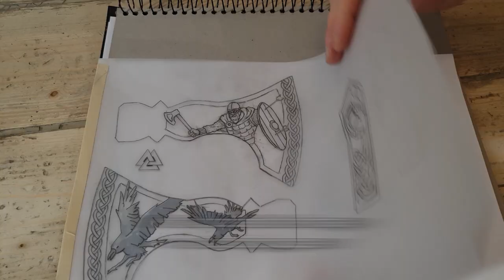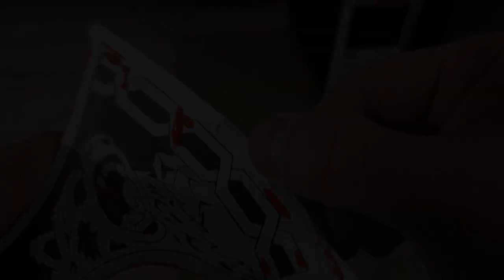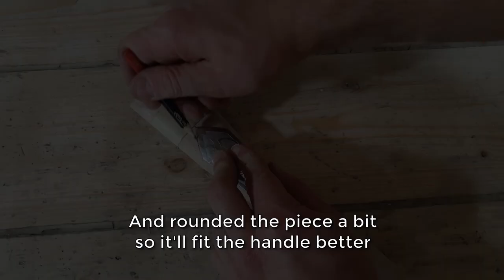Remaking axe - decorating a cheap axe to Viking inspired axe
In this tutorial I’ll remake and decorate a cheap axe to a Viking axe. I decorated and modified the axe head and I also decorated the axe handle. I made this axe so I could continue to work on my electro-etching skills. First I removed the axe head and cut it with an angle grinder. Then electro-etched the axe head and the plates on the handle. For etching I used water, vinegar, salt and a power source. I added some brass decoration and leather on the handle too. I rebuild this axe from the cheapest axe I could find, so it was a quite small axe. So maybe the right term is hatchet? Anyway I hope this leads me to make something more better looking in the future. It’s a small axe so I didn’t waste much money anyway.

For more details just ask in the comment section!

00:00 Removing the axe head
00:35 Removing the paint from axe head
00:52 Cutting a new shape
02:05 First try on decorating the axe head with etching
03:00 Second try on etching the axe head
04:22 Decorative plates on axe handle
05:05 Decorating axe handle
06:05 Attaching axe head

- Chimeria
- Call of the wild
- A story untold
- Adventure